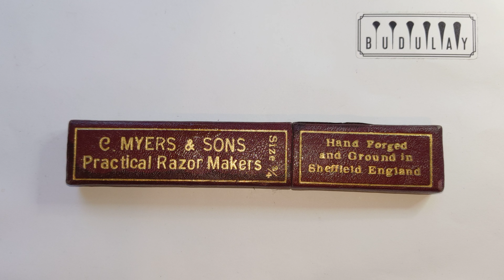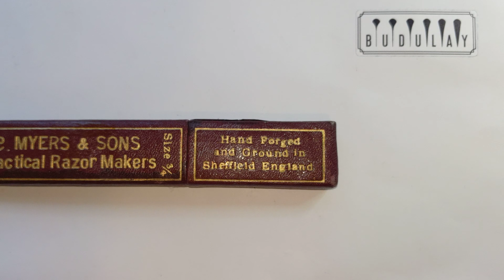C.Myers&sons для Ярослава.